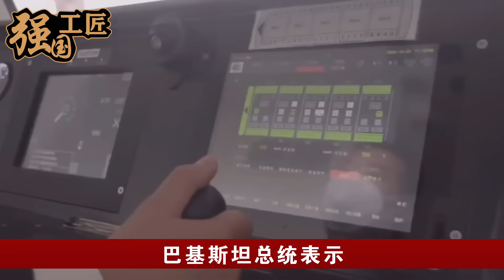中国复兴号高铁开进巴基斯坦，民众挤爆现场庆祝了三天三夜，巴铁总统激动落泪感谢中国我们整整等了100多年！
近日，中国复兴号高铁开进巴基斯坦，在高铁运行开通仪式上，民众挤爆现场，整整庆祝了三天三夜，巴铁总统激动落泪感谢中国，并且还说到，为了等这条高铁线路，我们整整等了100年。